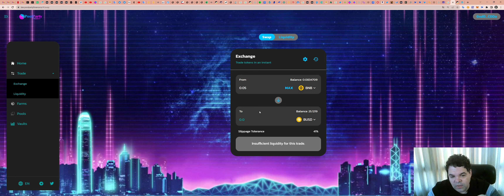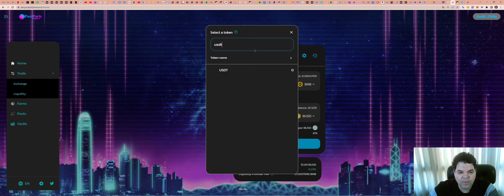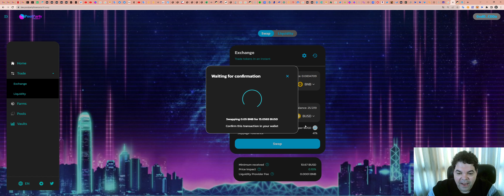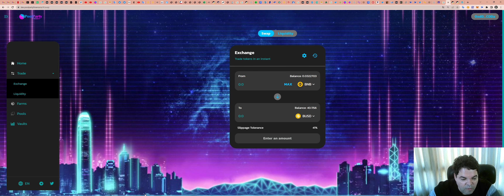busca sempre a melhor cotação de SWAP na rede Binance Smart Chain